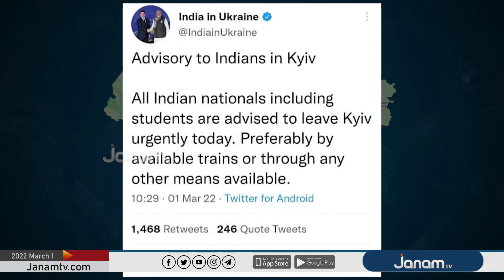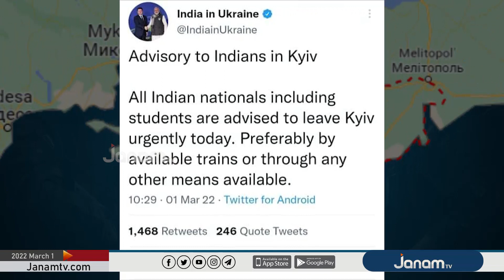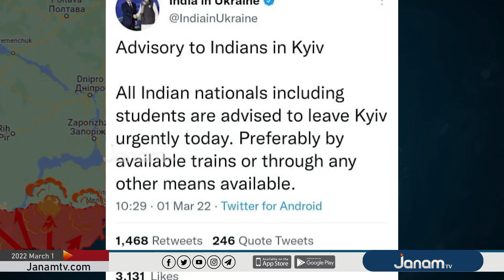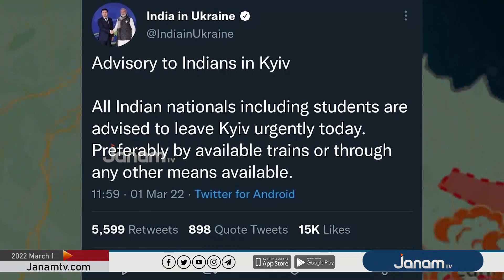എല്ലാ ഇന്ത്യക്കാരും ഇന്ന് തന്നെ കീവ് വിടണം; മുന്നറിയിപ്പുമായി ഇന്ത്യൻ എംബസി